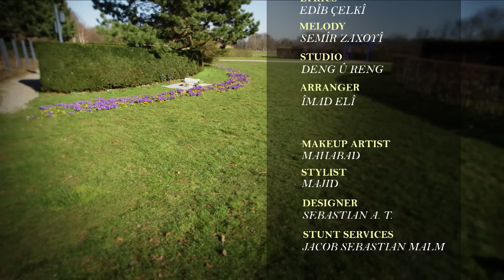DOTMIR NAZE NEWROZ